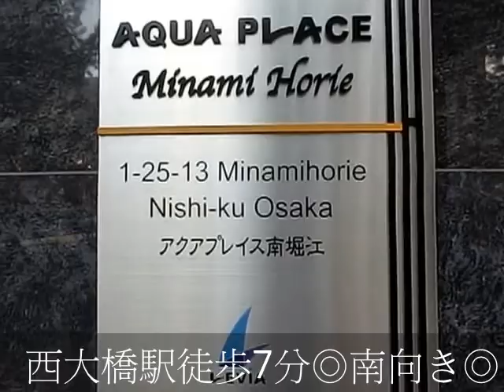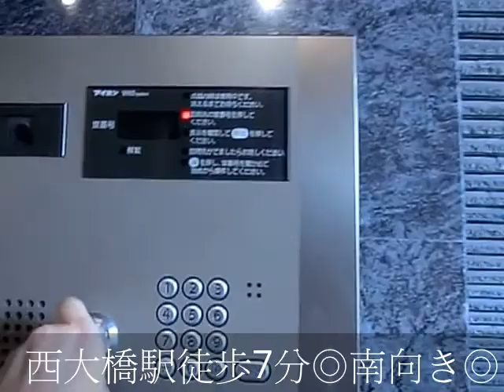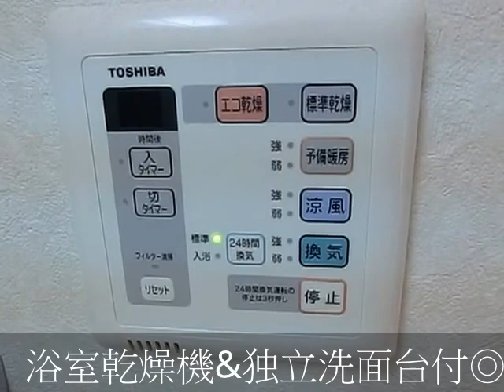アクアプレイス南堀江 １R 床カラーホワイト 南向き 西大橋駅 四ツ橋駅